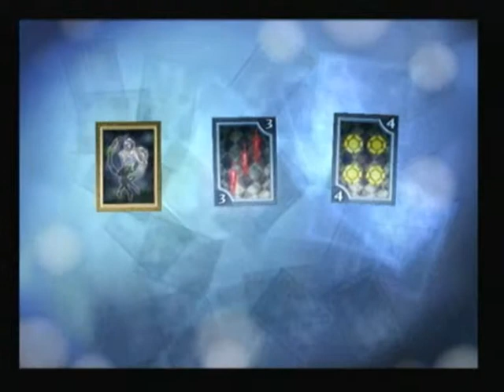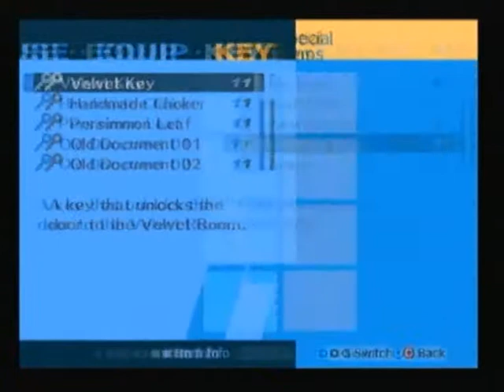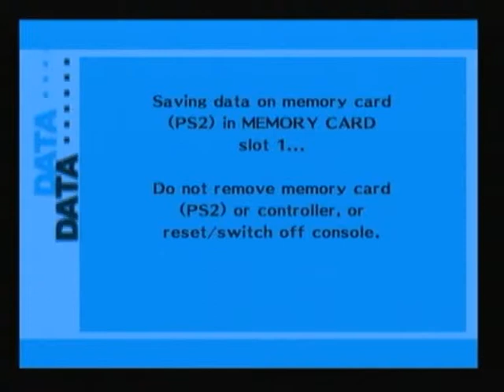Lets Play Persona 3 FES Part 128 (Blind)